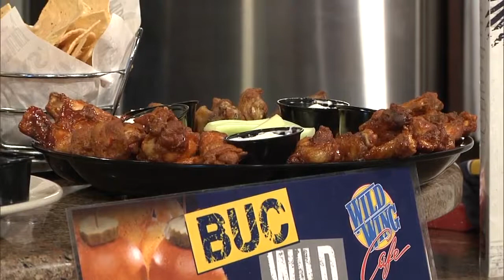Wild Wing Cafe - Your Football Headquarters Part 1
Sarah Goodpaster from Wild Wing Cafe brings some great tailgate options and discusses what they've got going on for football season.